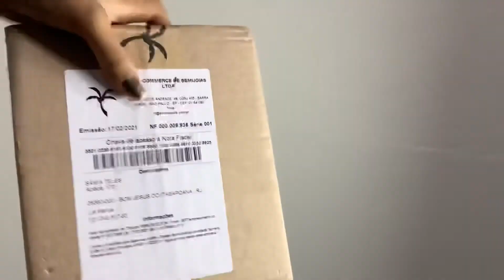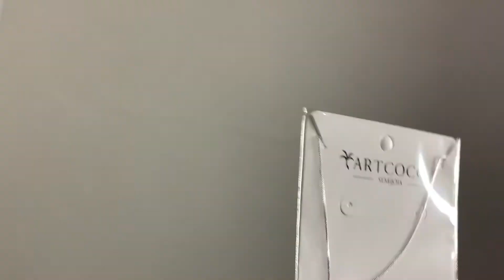Comprinhas na ArtCoco Jóias